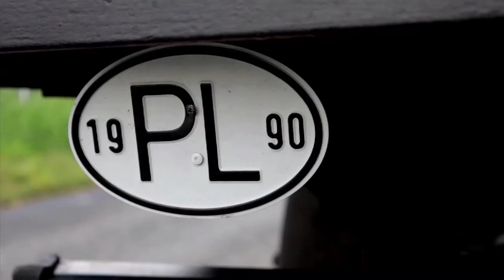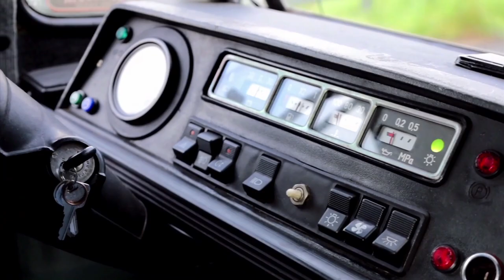Edek Dworniczek, Czekam - Szlagierowo.pl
Edek Dworniczek, Czekam
Muzyka: Marzena Woźniak , Słowa: Edward Dworniczek
Ten utwór jest uprawniony do tego aby zdobyć między innymi laur,
szlagieru roku  Listy Śląskich Szlagierów-Szlagierowo.pl.
Państwo jak najczęściej oglądając ten teledysk,
głosujecie które miejsce wasz ulubiony  utwór zdobędzie w TOP 10.
Tygodniowe statystyki pobieramy z oglądalności tego szlagieru na kanale @szlagierowo.pl ,
w playliście Szlagier TOP 10 PROPOZYCJE 2023.
To takie proste. Tylko na szlagierowo.pl.